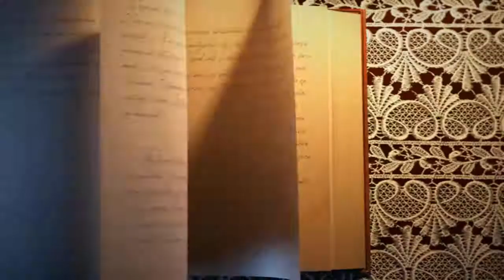Rüyada Atlamak Tabiri ve Yorumu